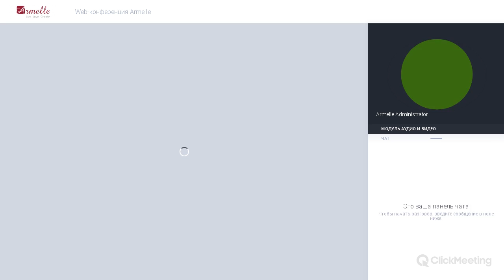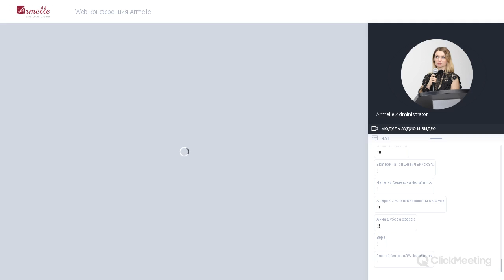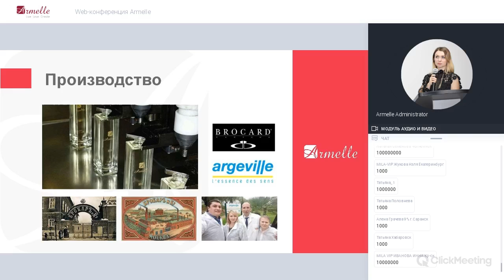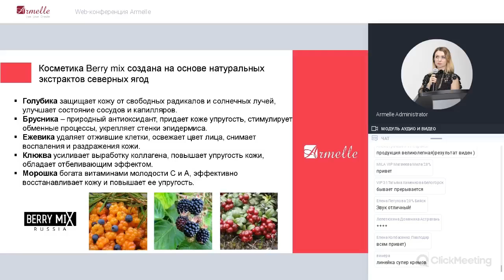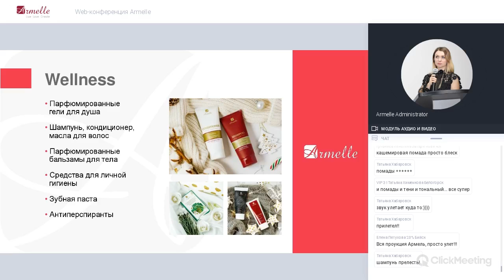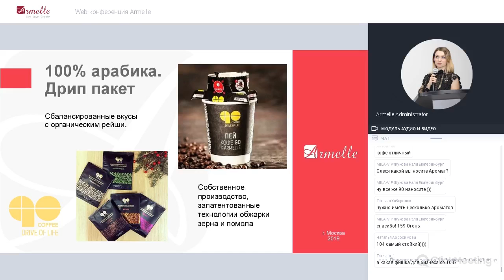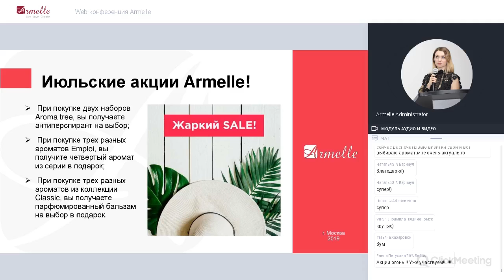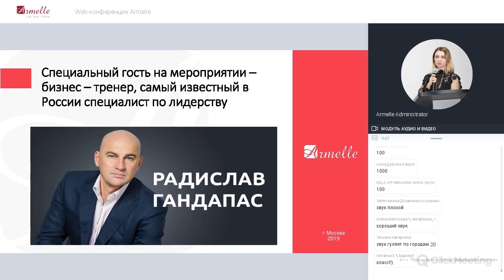4.07.19 Почему продукция Armelle лучшее предложение на рынке Олеся Селезнева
4.07.19 Почему продукция Armelle лучшее предложение на рынке  Олеся Селезнева